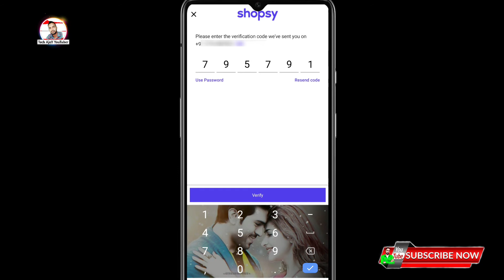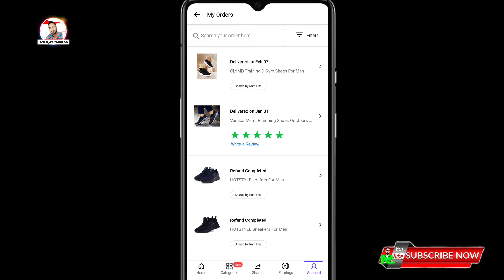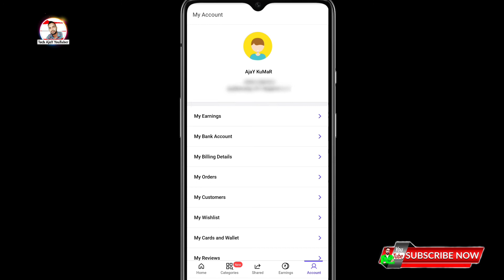how to open account in shopsy || Shopsy account kaise banaen 2022